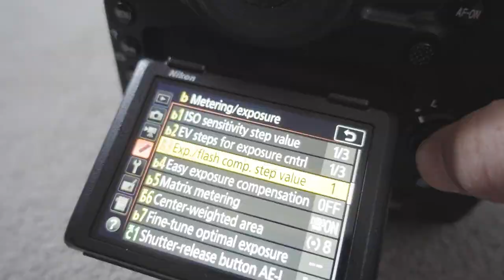You Can't Buy Your Way Out Of Trouble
A vlog about not falling into the trap of thinking that more gear will solve all your photographic problems.

Chapters:

00:00 Intro
00:35 Gear Acquisition Syndrome
01:00 The two key problems - not knowing your gear, and having too much of it
01:35 Don't expect revolutionary change
01:50 Problem 1: Not knowing how to use your gear
03:20 Making mistakes with equipment you're not familiar with
04:20 Read the Manual!
04:50 Problem 2: Having too much kit
06:00 The right tool for the job, and the right amount of tools for the job
07:10 The Golden Rule - Equipment is there to enable you to take great pictures, not get in the way.
07:43 Better ways to spend your cash than kit.